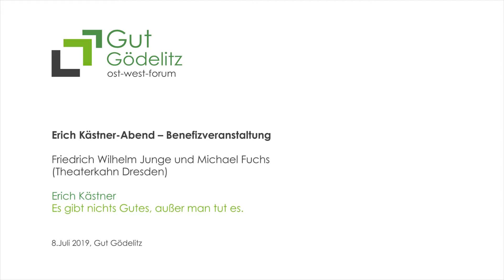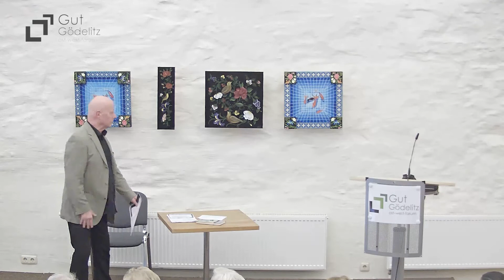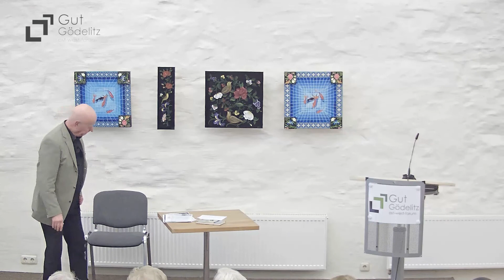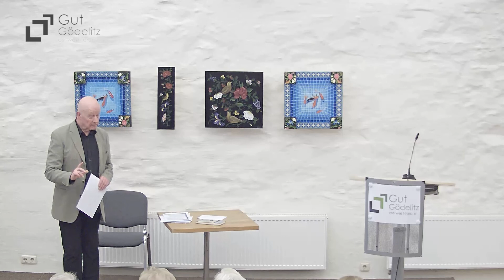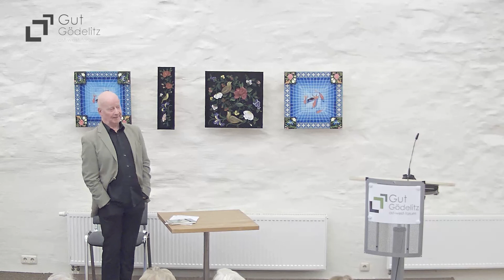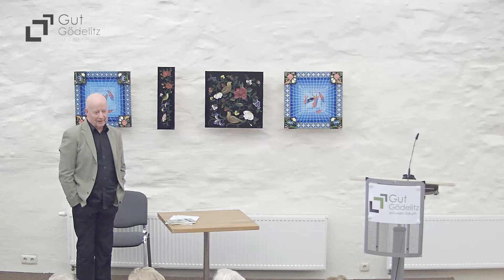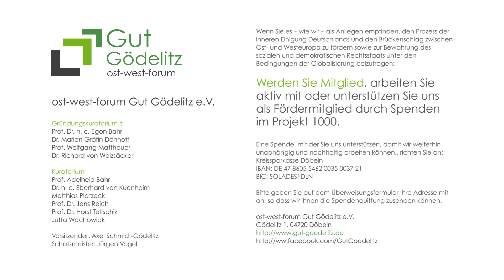Friedrich-Wilhelm Junge & Michael Fuchs | Es gibt nichts Gutes, außer: Man tut es | Erich-Kästner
Getreu dem Titel des Erich-Kästner-Abends „Es gibt nichts Gutes, außer: Man tut es“ tun Friedrich-Wilhelm Junge und Michael Fuchs Gutes und gastieren im Rahmen einer Benefiz-Veranstaltung auf Gut Gödelitz. Der überraschend aktuelle Erich Kästner-Abend findet am Montag, den 8. Juli 2018, um 19:00 Uhr in der Alten Schäferei statt.
Zum wiederholten Mal freuen wir uns, Friedrich-Wilhelm Junge und Michael Fuchs auf Gut Gödelitz begrüßen zu dürfen und unsere Gäste zu einem unterhaltsamen Sommerabend zu laden. Der Erich Kästner-Abend feierte bereits 1992 Premiere ist in aktueller denn je. Friedrich-Wilhelm Junge parliert, gestikuliert, lässt den einstigen Zeitungsredakteur Kästner in souveräner Manier lebendig werden. Erstaunlich, wie brisant die kritischen Prosatexte und Chansons aus der Zeit 1945 bis 1948 heute wieder wirken.

Friedrich-Wilhelm Junge – genannt Fiete – ist Schauspieler, Theatergründer, Kulturförderer und Mahner und bekanntes Gesicht des Theaterkahns. Er ist ein Citoyen im besten Sinne des Wortes, konnte man einst in den Dresdner Neuesten Nachrichten nachlesen. Ein Bürger und Mitbürger der Stadt Dresden, dem kulturellen und geistigen Zentrum seines Lebens seit mehr als einem halben Jahrhundert; Friedrich-Wilhelm Junge habe sich diesen Titel höchsten Respekts für sein ausdauerndes und oft mutiges Engagement als moralische Instanz und zunehmend auch als öffentlicher Rhetor demokratischer Grundrechte und Wertvorstellungen für diese Stadt erworben, schreibt die Zeitung weiter.

Diese Worte gelten bis heute, umso erfreulicher ist es, dass Friedrich Wilhelm Junge auch diesen Sommer wieder in Gödelitz zu erleben ist. Der Meister der Sprache und des Sprechens lässt den einstiegen Zeitungsredakteur Erich Kästner wieder lebendig werden, holt dessen kritischen Texte und Chansons aus der Zeit 1945 bis 1948 in unsere Gegenwart. „Es gibt nichts Gutes, außer: Man tut es“ zeigt, wie erstaunlich aktuell, geradezu erschreckend aktuell die Texte von Erich Kästner sind.

Fiete Junge wird begleitet von seinem langjährigen musikalischen Wegbegleiter Michael Fuchs. Der Musiker unterrichtet seit 1985 Jazzklavier an der Dresdner Musikhochschule und leitet dort das Jazzensemble. Fuchs schrieb die Musik zu über 40 Filmen und über 20 Bühnenstücken und auch für den Erich-Kästner-Abend.